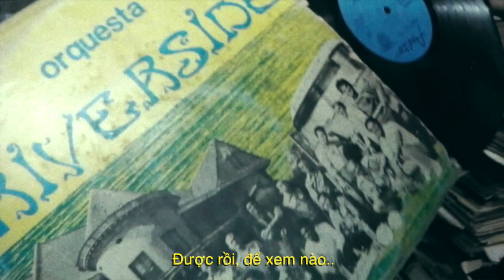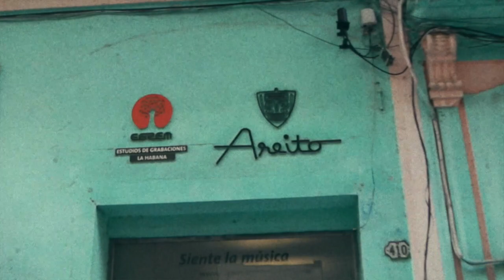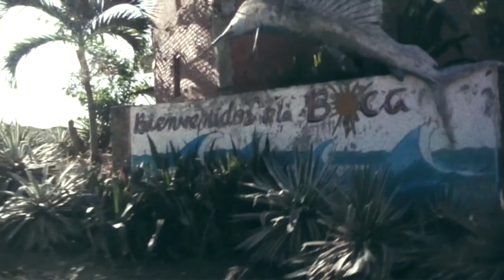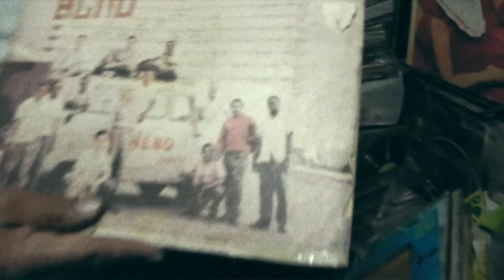DIGGING THE SOUL OF CUBA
Wonderful trip in Cuba with my Danish family. We made a bunch a great memories, met so many good peoples on the way and it's definitely a trip that we will remember for the rest of our life.

 Thanks to everybody dedicated in this little homemade documentary: Groovy, Lisbeth, Jes, Little Joe, Tine, Steve, Mauro aka Flaco, Bboy Neo, Bboy Ibrahim, Leonardo ''the record dealer'', Yuri & La Boca family, Diana & Silvio, lots of more that I can't get the name, all of the birds, cats & dogs. Special thanks to Alexis from Canada who helped me hook up with Leonardo.

Tracklist:
En Casa Del Trompo No Baile - Orquesta Riverside
Adeoey - Los Reyes 73
El 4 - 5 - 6 - Los Brito

''I don’t own the rights to own of this music in video''